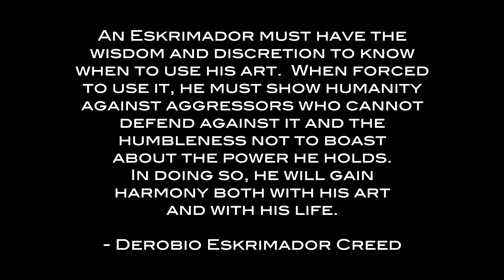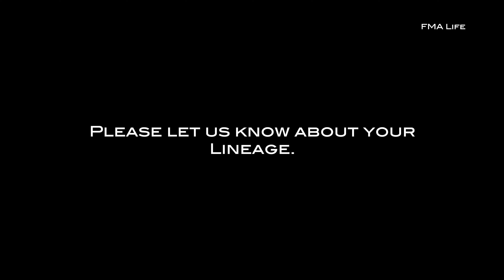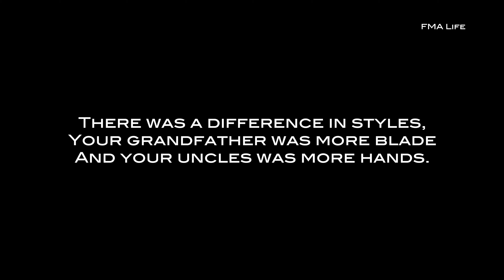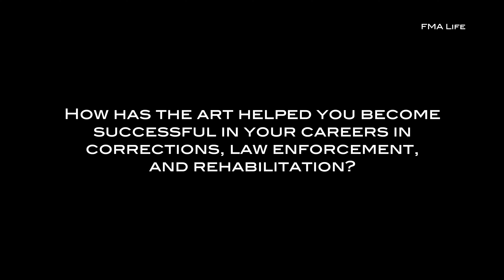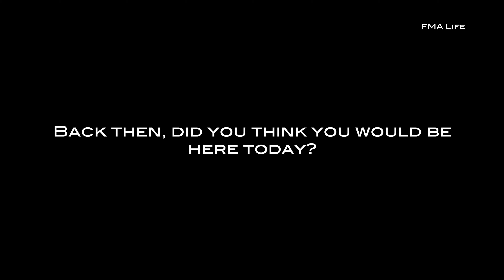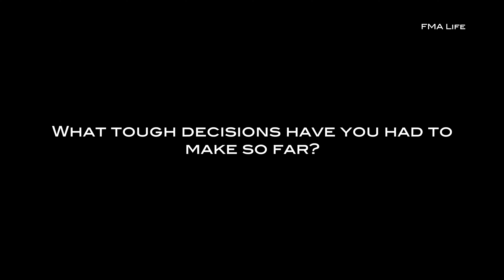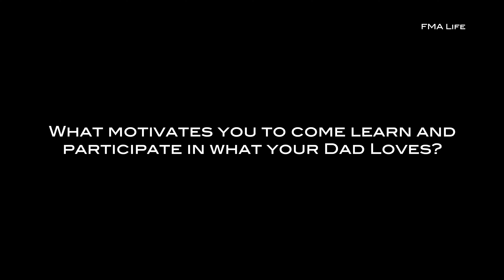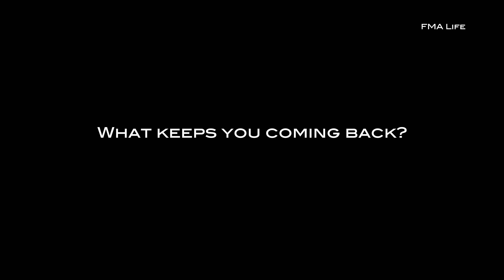FMA Life - Series - Lineage Holders - Master Chaz Siangco - Pulahan Derobio Eskrima -Chula Vista, CA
FMA Life presents Lineage Holders The Series, featuring Master Chaz Siangco of Pulahan Derobio Eskrima.

(Episode 2) This FMA Life series shares the Lineage Holders of different systems - their history, their lives, their story…FMA Life

This expression of Eskrima as founded by Senior Master Chaz Siangco and the Siangco Collective is a combative progression of their foundation in the Derobio Method of Eskrima taught to them by their Grandfather; Great Grandmaster Braulio Pedoy.

Master Chaz Siangco
PDE Founder/Chief Instructor

Pulahan-Derobio Eskrima
821 Kuhn Dr, Ste 106

Produced by:
Bobby Torres
Filmmaker, Photographer, Martial Artist